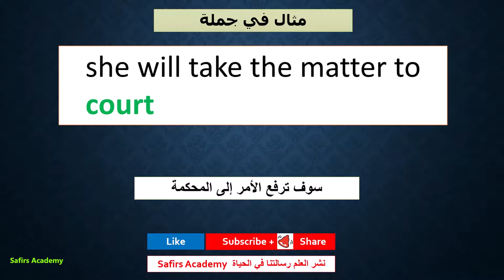تعلم اللغة الانجليزية للمبتدئين - اهم الف كلمة انجليزية في دقيقة حلقة 169